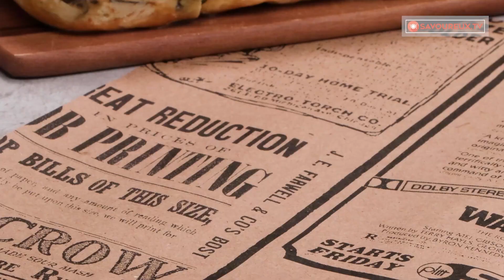Ne jetez pas le pain sec, faites un plat délicieux avec des ingrédients communs| Savoureux.tv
Ingrédients:
pain - 300 g
origan - 3 g
graisser le moule avec du beurre
Laisser le pain ramollir pendant 10 min
Au four à 180 ° C pendant 20 min